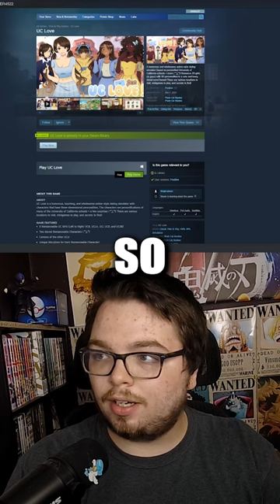UC Love is so weird